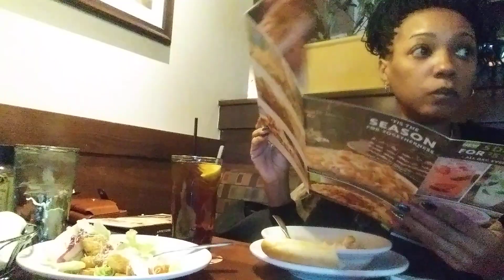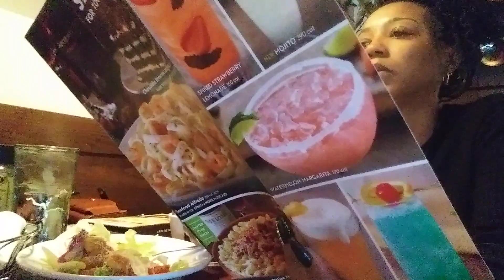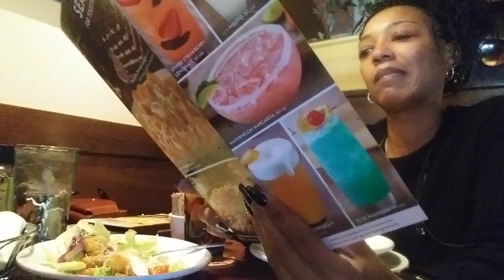Olive Garden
Welcome to the Stars (Fe-Stars)Crew. Cause you definitely shine bright like a diamond! So Straighten your crown and lets get down.
 If your reading this comment Please leave me a comment stating which type ads are appearing and how many. I would like to keep the ads to a minimum. Thanks in advance.
So grab ya plate and lets get into it. And as always Stay blessed , be blessed and be a blessing to someone else. Much luv to my YT family.

Tostadas Lamb edition
 Clink on the link to get your Coldest water bottle...